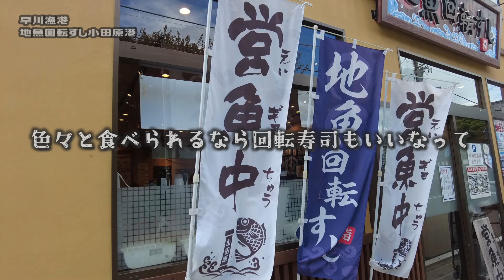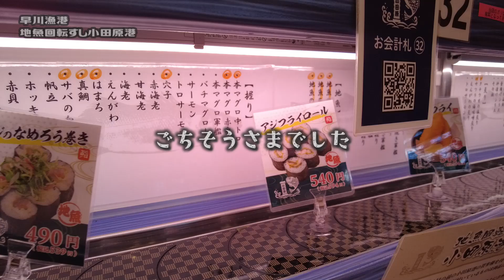漁港から１分！回転寿司だって抜群にうまい地魚が味わえる【昼めしジプシー】早川漁港・小田原港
相模湾の地魚直送！漁港から１分のところにある新鮮な寿司が楽しめる回転寿司店
Fresh local fish delivered straight from Sagami Bay! A conveyor belt sushi restaurant where you can enjoy fresh sushi, located just one minute from the fishing port.

本日は、神奈川県小田原市【地魚回転すし小田原港】へ行って来ました。
早川漁港から１分、市場直送の相模湾の地魚がいただけて、
お酒の飲み放題までやってる回転寿司店です。